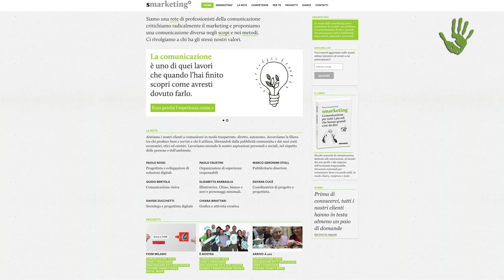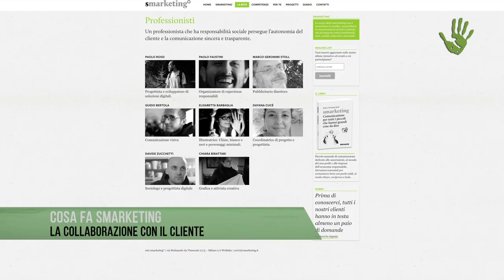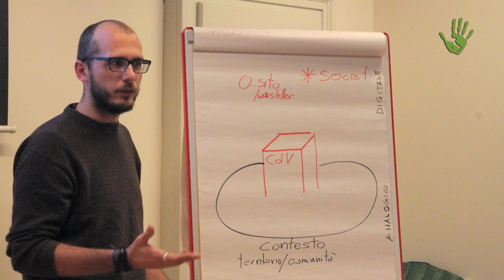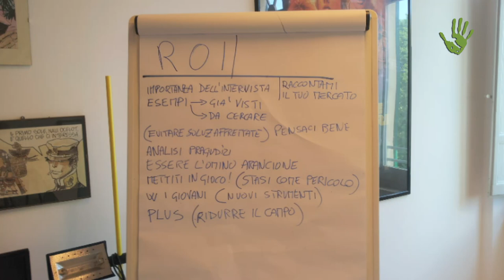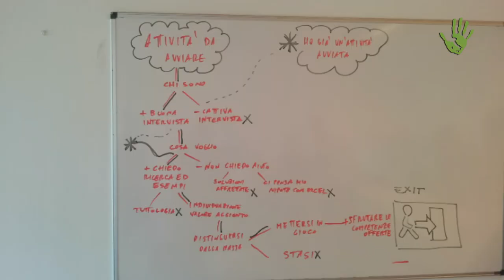Smarketing: la comunicazione a servizio delle imprese di valore - Io Faccio Così #164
Invertire la funzione del comunicatore, facilitare l’incontro tra produttori e consumatori, disertare il marketing “classico” per aiutare un’idea diversa di economia basata su minori consumi e maggiore qualità e fruibilità dell’oggetto. Questo (e altro) è Smarketing, una rete di professionisti della comunicazione che aiuta i propri clienti a comunicare in modo diretto, trasparente e autonomo. Per poi farlo da soli in futuro.

Per saperne di più leggi l'articolo:

04. "L'Italia che cambia siamo noi" by Stefano Fucili